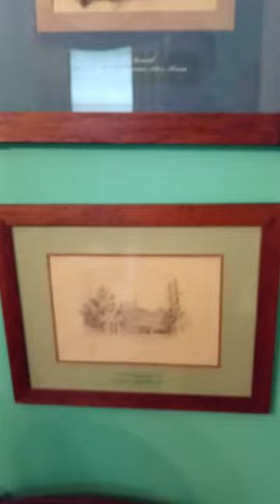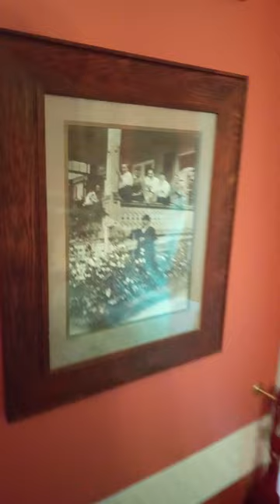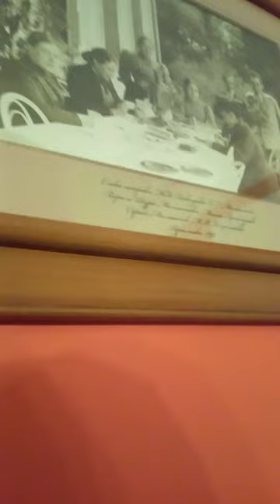Экскурсия по Абрамцево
Экскурсия по главному усадебному дому Абрамцево VID 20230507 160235